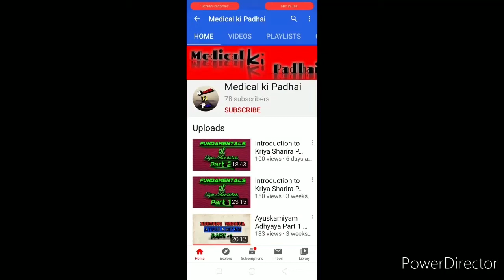L01 : Physiology of Guna | Kriya Sarira | BAMS 1st Year, Ayurveda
I have tried my best to explain the Physiology of Guna.
Guna is the quality of Dravya. Due to presence of predominant mahabhuta, Doshas have different types of Guna. In this lecture, I have explained Gurwadi Guna ( Sarira Guna ).
I have completed 8 Guna which are they Guru, Laghu, Sita, Usna, Snigdha, Ruksa, Manda and Tiksna Guna.